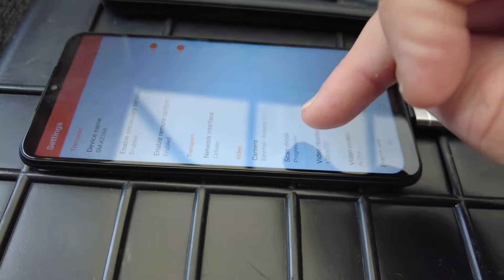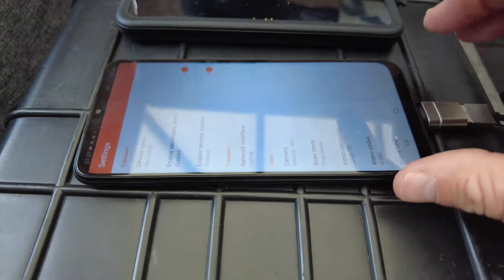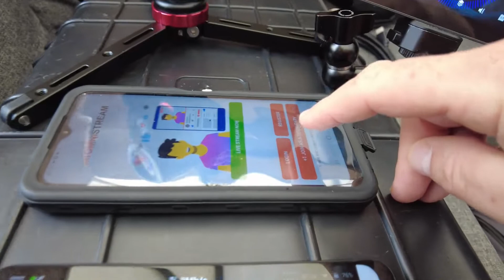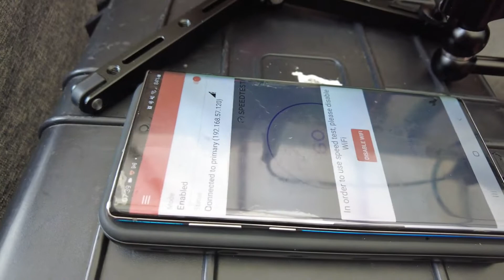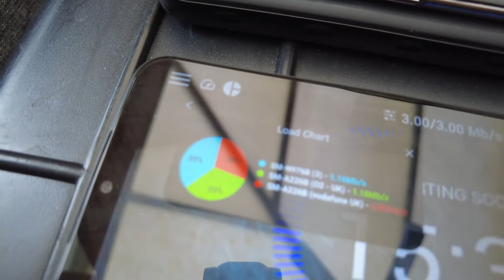NETWORK BONDING WITH OMNISTREAM AND AN ANDROID PHONE, See description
A quick demo of how to use Omnistream and an Android phone to bond networks in order to gain a stable stream.

Android Phone with USB C connector
USB C UVC device (the one i use cost £18 off amazon uk)
Omnistream app downloaded and installed from the Play Store on each android device to intend to use (Only the main Primary account needs your username and password)

Pros-cheap alternative to LiveU unit, easy to use, really good techincal support, different packages starting from £20 a month

Cons-Primary phone is hogged as make sure you dont need it whilst streaming, Primary phone gets hot, i use a little clip on phone fan that works to keep it cool but Omnistream are aware of the problem and are addressing it
Just try it, see if it works for you Spec of Phone, USB device, Networks, Power etc etc may give different results so we need to know what works best